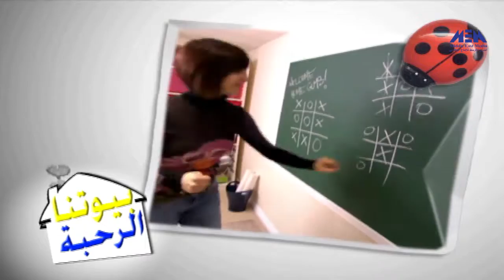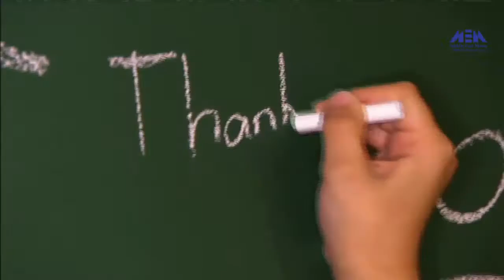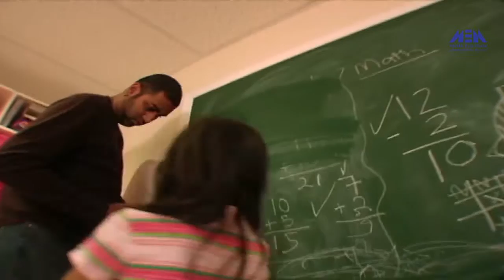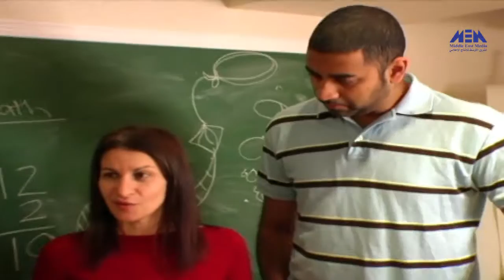Byotena Al Raheba Program - Eps 34 | الحلقة الرابعة والثلاثون - برنامج بيوتنا الرحبة